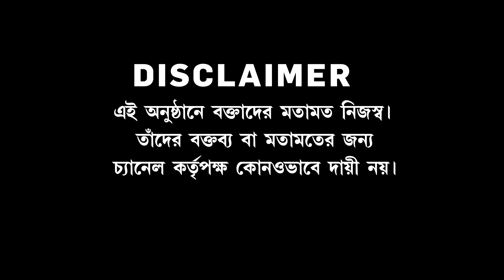‘সোজাসুজি স্বর্ণালী’ | রাম, গীতায় আপত্তি তৃণমূলের! একতাতেই আপত্তি মমতার?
‘সোজাসুজি স্বর্ণালী’

রিপাবলিক স্বাধীন।
রিপাবলিক নির্ভীক।
আপনিই রিপাবলিক।